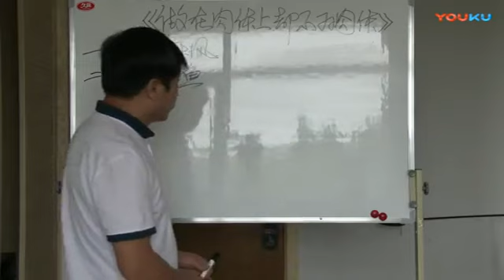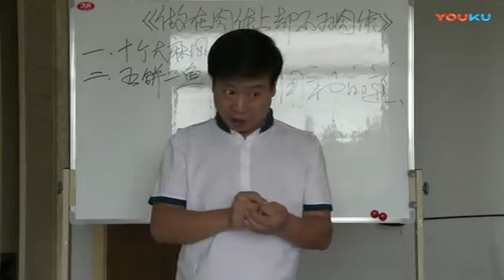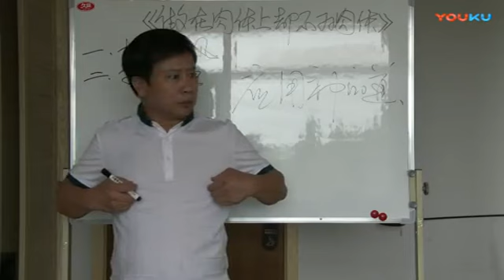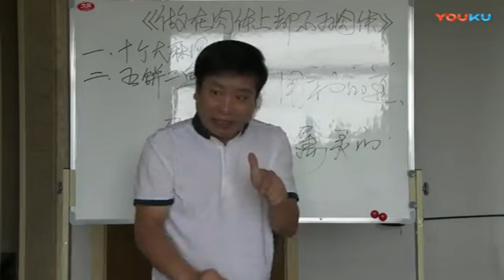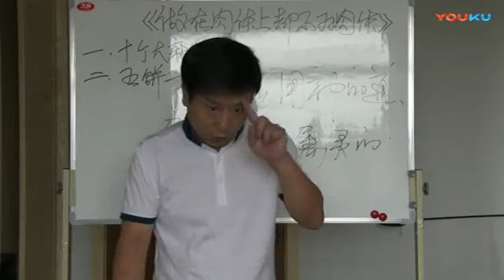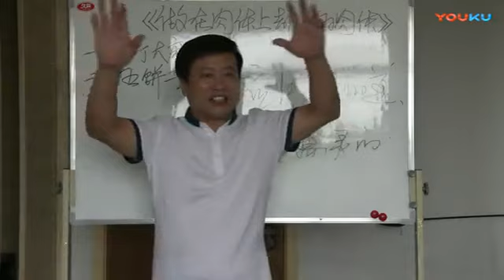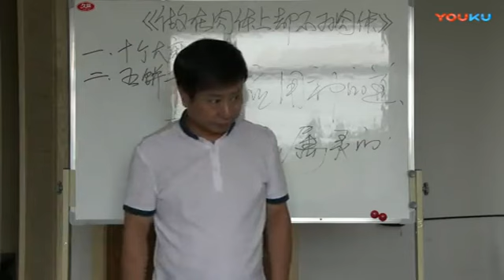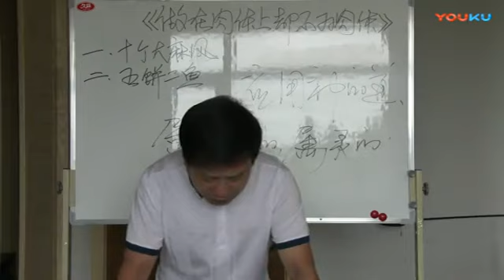《做在肉体上却不为肉体》第2讲 王月皓弟兄 青岛 2017年6月